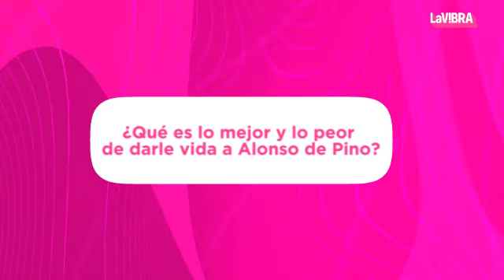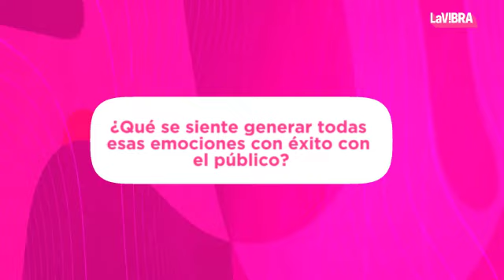Roberto Romano habla sobre su oscuro personaje en Sed de Venganza | La Vibra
En esta entrevista exclusiva, Roberto Romano comparte cómo dio vida a uno de los personajes más oscuros de su carrera: "Desde el set, mis compañeros me decían: ‘Te odio, maldito’. Para mí, eso es un cumplido". El actor nos cuenta qué lo atrajo de este papel y por qué disfruta que la audiencia odie a sus villanos: "Eso significa que estoy haciendo bien mi trabajo".

Romano también reflexiona sobre los retos de interpretar a un personaje sin empatía: "No le importa pisar los sentimientos de nadie, y eso fue lo más complicado". Además, nos muestra su lado más humano al hablar de su filosofía de vida.